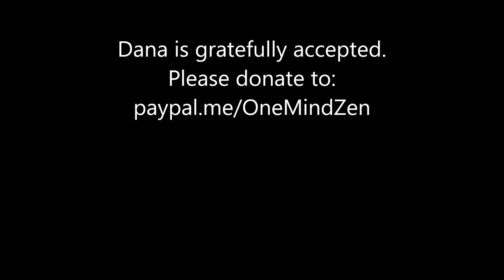"The Bondage of the Blue Screen"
You're the screenwriter, director,  actor, camera operator, and special effects technician all rolled into one! But are the reviews any good?
Malintha Hwamin Perera's Dharma talk from One Mind Zen on March 3, 2021.